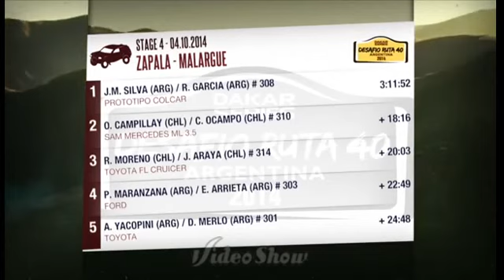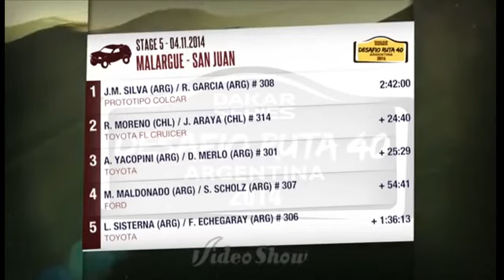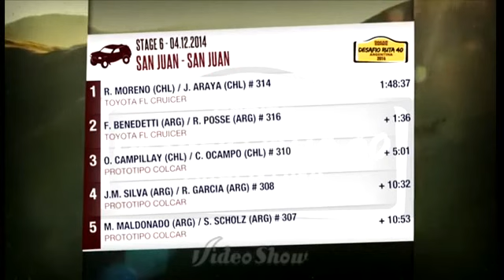Largada, Etapas y Podio de Pato Silva Desafio Ruta 40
Mira el paso del "Pato" Juan Manuel Silva por el Desafio Ruta 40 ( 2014).. Largada simbolica, etapas corridas y el gran podio consagratorio para el Chaqueño y todo el Colcar RT.